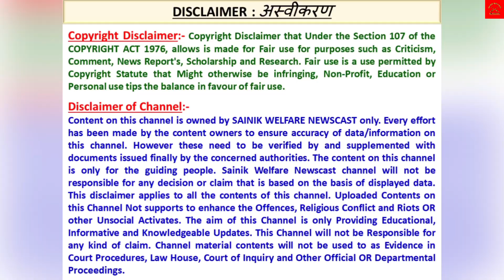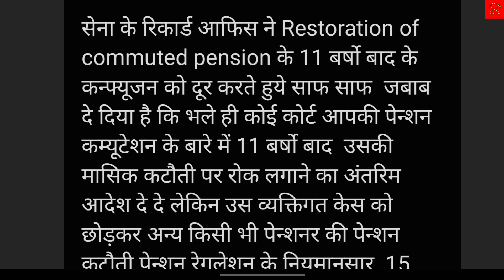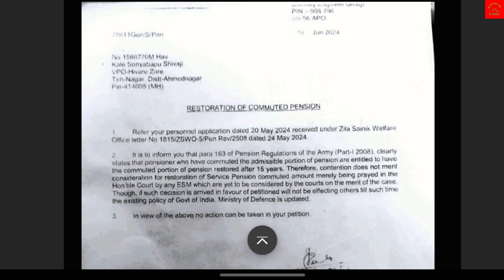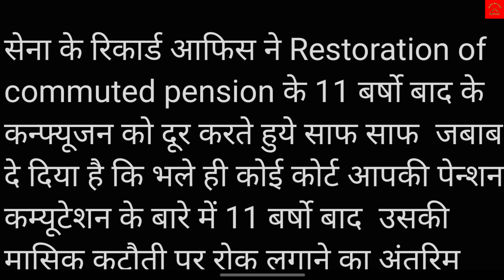Commuted Pension Restoration - हाई कोर्ट आदेश - किसको फायदा - किसको नहीं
DEFENCE YOUTUBE CHANNEL
"DEDICATED TO THE SOLDIERS" AND "AIM IS ONLY SERVE THE NATION" OR "TO SPREAD AWARENESS ABOUT SOLDIERS RELATED MATTERS"
"सैनिकों को समर्पित" "उद्देश्य केवल देश की सेवा करना है" और सैनिकों से संबंधित मामलों के बारे में जागरूकता फैलाना है

पेंशन में कम्यूटेशन किस्त क्या है?
क्या 15 साल से पहले पेंशन का कम्यूटेशन वापस किया जा सकता है?
कम्यूटेशन पेंशन की वसूली का सूत्र क्या है?
क्या मुझे पेंशन का कम्यूटेड वैल्यू लेना चाहिए?
पेंशन कम्यूटेशन की अधिकतम सीमा क्या है?

The channel does not support the promotion of religious violence or harm to humanity or the promotion of crimes, religious conflicts and riots or other anti-social activities. The content on the channel is owned by Sainik Welfare Newscast India only. Every effort has been made by the content owners to ensure the accuracy of the data/information on this channel. However these need to be verified and supplemented by the documents finally issued by the concerned authorities. Sainik Welfare Newscast India Channel will not be responsible for any claim based on the displayed data. Channel Content Contents will not be used as evidence in Court Procedures, Law House, Court of Inquiry, FIR registration and other official or departmental proceedings.

SAINIK WELFARE NEWSCAST
भारत BHARAT 🇮🇳 (INDIA)🙏🙏🙏